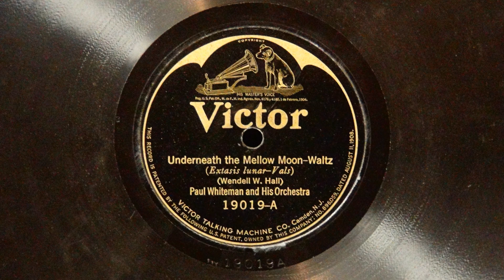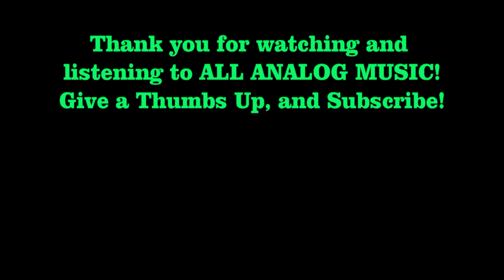"Underneath the Mellow Moon" and "Wonderful One" by Paul Whiteman and His Orchestra, 1923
00:00 Underneath the Mellow Moon (Wendell W. Hall)
03:25 Wonderful One (Neilan, Whiteman, Grofe)
Here a pair of waltzes, conducted by Paul Whiteman, from Victor Records, in 1923.